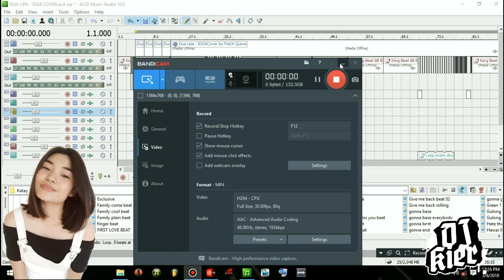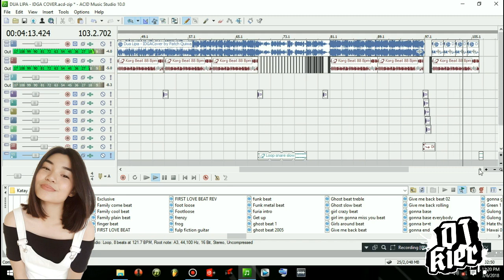IDGAF - Dua Lipa [Cover|Patch Quiwa] (DJ Kier Remix)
SOUNDZ ILLUSION AUDIO & LIGHTS SERVICES

Other pages.